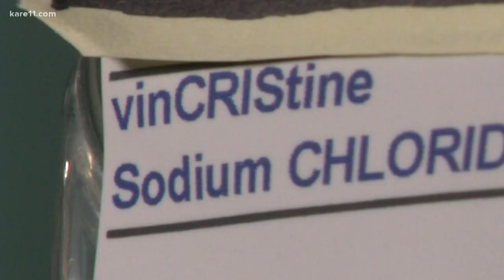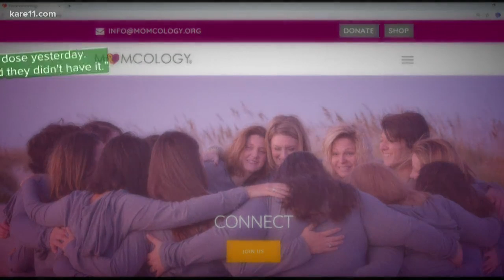Doctor's seeing shortage in critical drug used in cancer therapies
Vincristine is a crucial drug that is used in therapies for Leukemia, Lymphoma and most other childhood cancers.